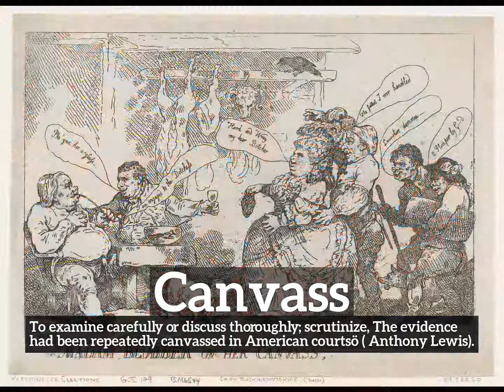How to Say Canvass in English? | What is Canvass? | How Does Canvass Look?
Learn how to pronounce canvass with Imago Spectrum.

What is canvass?
How does canvass look?
How to say canvass in English?
What does canvass represent?
What is the defintion of canvass?

Imago Spectrum allows you to easily memorize common English words and phrases by joining visual and auditory learning environments into a short video. Focus on the images and repeat canvass several times for best retention results.

In this video we are speaking the word, canvass. Do take note of how canvass is spelled.
The definition of canvass is listed below the word in the video.
Canvass:  To examine carefully or discuss thoroughly; scrutinize: The evidence had been repeatedly canvassed in American courtsö  ( Anthony Lewis).